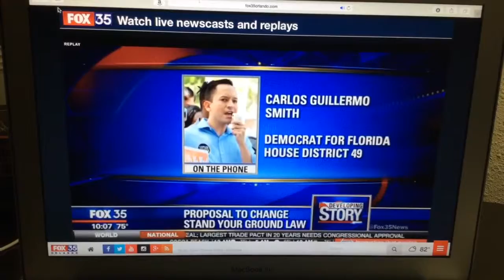Carlos Guillermo Smith SLAMS 2016 Stand Your Ground Expansion introduced in the Florida Senate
Making a case for standing your ground may get a little easier for those claiming self-defense under a proposed Florida law.  “It’s a  good credible argument that the state should continue to have the burden,” said Sen. David Simmons, R-Maitland.

Simmons, who drafted the original stand your ground law in 2005, says under current law, the burden of proof in pre-trial hearings is on the defendant.  He says the proposed law would now put that burden of proof on the state.  “There are those who believe that the state should always have the burden of proof, even in the pretrial hearing,” Simmons said. “I’m in favor of the concept of a burden of proof, being born by the state if it’s a prima facie case.”

House Bill 169, which is being back by the National Rifle Association, would also force the state to pay up to $200,000 to defendants who are acquitted  to cover their attorney fees and other expenses -- Simmons says he disagrees with that part of the bill. “Trying to go ahead and assess attorney’s fees on the state is not appropriate,” he said.

On the other hand, opponents of the stand your ground law argue that enhancing the law can only do more harm than good.  "In the wake of this horrific tragedy in Oregon what we need to be doing is looking for ways t o protect Florida from unnecessary gun violence, this bill shamelessly promotes using guns as  first response, shoot now, ask questions later and maybe even get a huge pay day,"  said Carlos Guillermo Smith, a Democrat running for Florida House District 49.

The proposal must still go through several committees before getting to the floor for a vote.